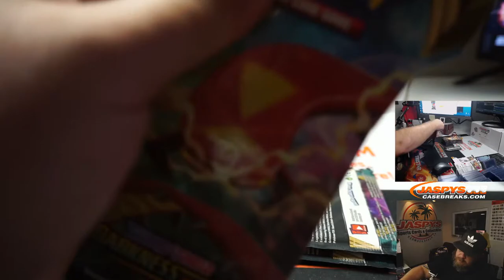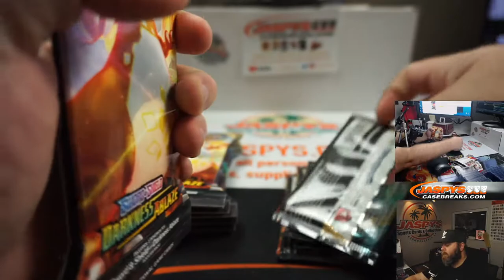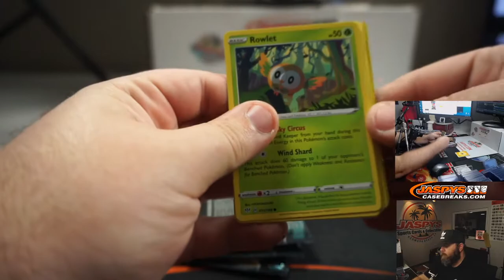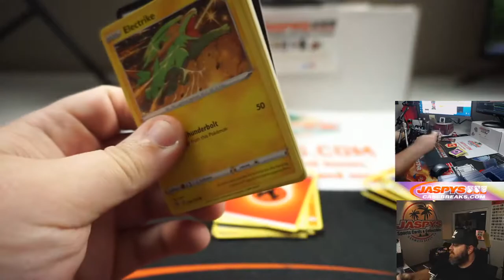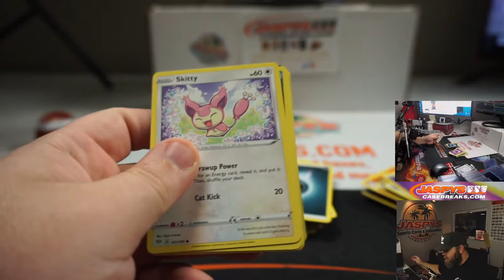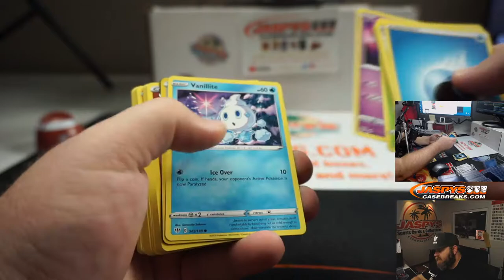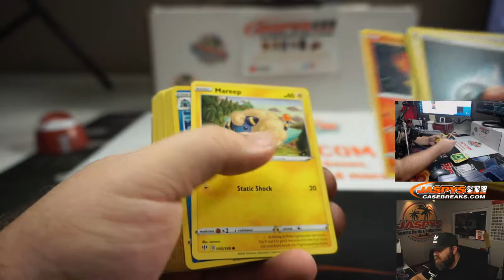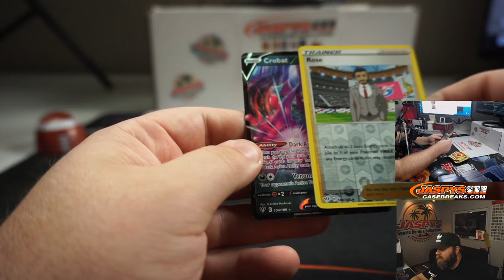TH 8/27 - PERSONAL BREAK FOR IGNACIO M - (10) SWORD AND SHIELD DARKNESS ABLAZE SLEEVED BOOSTER PACKS